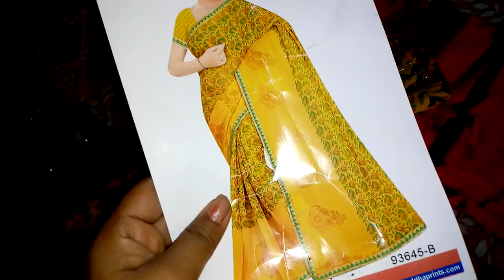My shopping bolg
Shopping new sarre